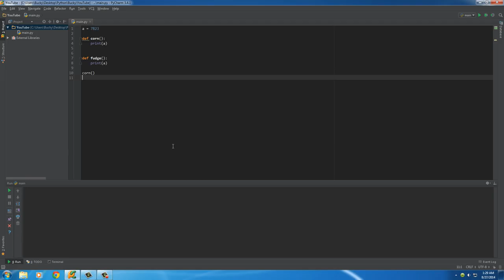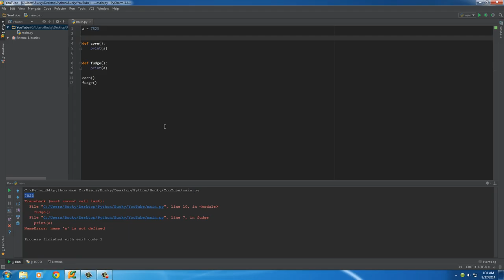Python Programming Tutorial 15 Variable Scope